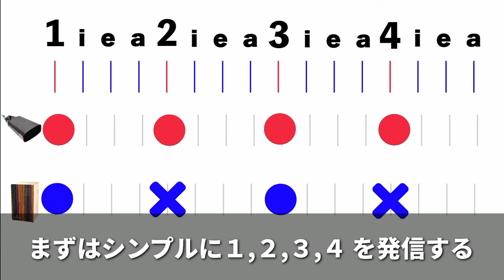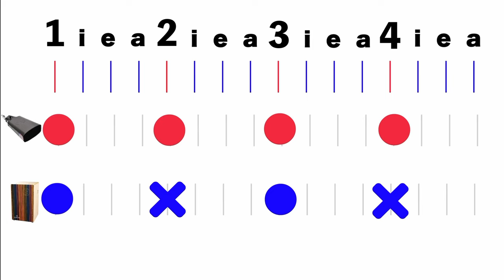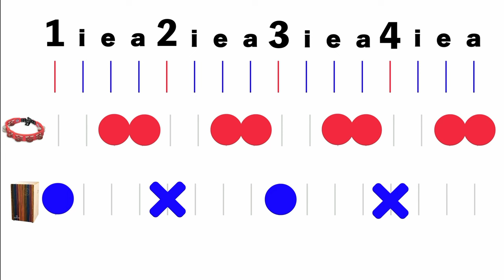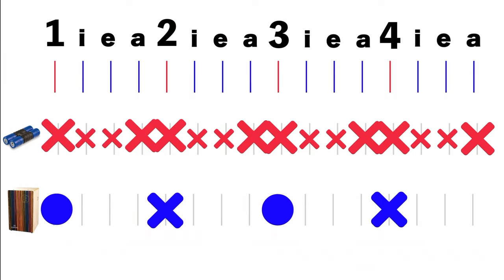マルチパーカッション講座＃4～ドラムがいない編成でのプレイ・アレンジ実践～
🎵動画内で使用した音源はこちら